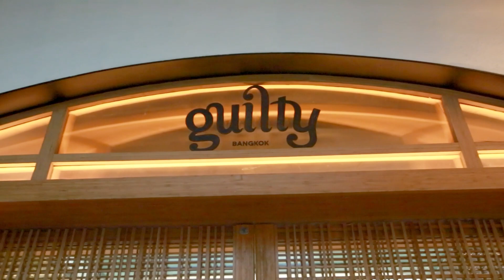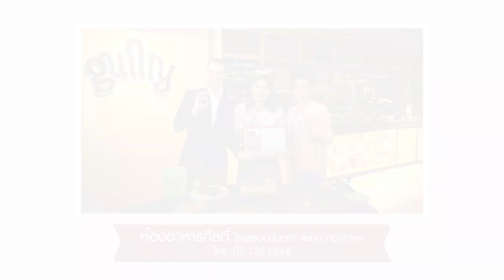ห้องอาหารกิลตี้ (Guilty) | อร่อยเลิศกับคุณหรีด | 13 ต.ค. 65